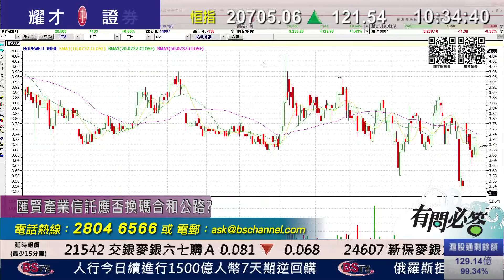耀才財經台 有問必答 鍾蔚茵 譚智樂﹣有問必答：0941、2628、0737